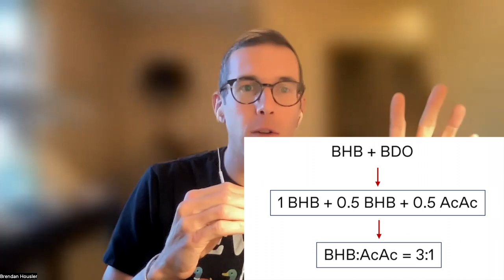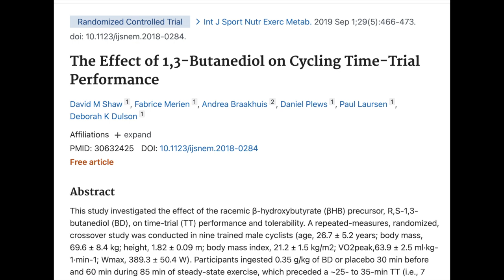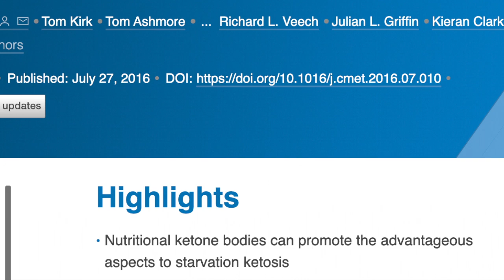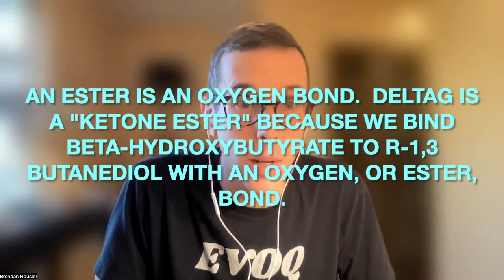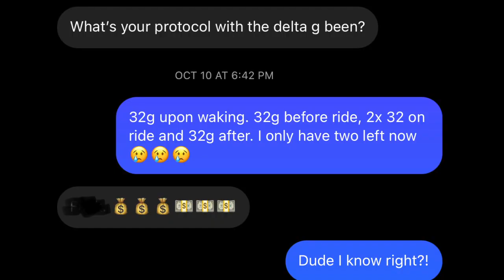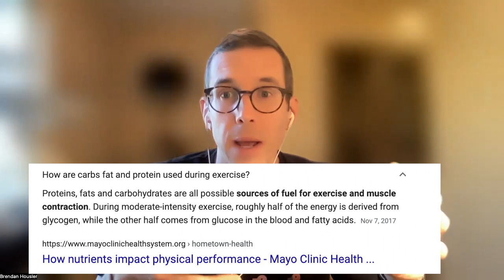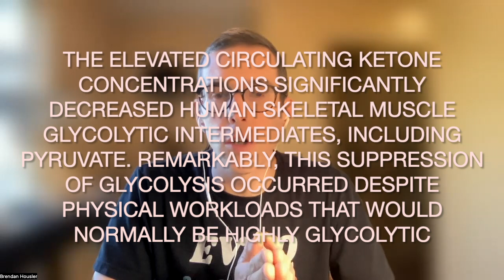Ketones for Cycling; Is This Just Hype? Part 1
I tried ketones, or what I THOUGHT were ketones, and nothing happened.
Some friends reached out about DeltaG ketones so I've been testing them and WOW what a difference in product. I'll be doing a follow up video to discuss the popular ketones on the market, and what they actually contain: Delta G vs. HVMN vs Ketoneaid etc etc.

We had 5 major questions on Instagram, so before I get more into how amazing these are and the science, let's do Ketones Part 1. Or Ketones 101!

Top 5 Questions:

1. Do you need to consume carbs? You do not need to consume carbs but for performance and recovery it appears to be that taking carbs with your deltaG allows you to utilize both fuel sources more effectively for performance.
2. Does body adapt to taking this over time? The body get slowly better at using deltaG over time.  It does not effect your body's ability to produce its own ketones. So this is just a bit of speculation, but it appears that the body and the brain, when introduced to ketones consistently, become more efficient at utilizing ketones for energy over a long period of time.  This does not mean you won't be able to use ketones effectively on day 1, but it does appear that the body will become even more efficient with consistent use!
3. What does BHB actually do in 1.5-3mmOL period? Give us extra 20% glucose availability ? Why is this the "goldilocks zone"? All of the positive research points in this direction.  There seems to be a lower threshold (1.5 mmol/L) where you body will start shifting substrate utilization.  There is no need to go above 3 mmol/L as those are mostly likely "wasted" ketones and if you get way too high (4+), you could inhibit a bit of glycolysis.
4. What is an ester? An ester is an oxygen bond.  DeltaG is a "ketone ester" because we bind Beta-Hydroxybutyrate to R-1,3 Butanediol with an oxygen, or ester, bond.
5. Can we call it a food group? Isn't this somewhat crazy, or are we just so new to ketones.  You can definitely call it a food group!  It is actually recognized quite often in the scientific community as a fourth macro nutrient.  There is even a very good book titled "The Fourth Fuel" about the history of ketones.  Ketones, specifically BHB, are a completely separate molecule from glucose and fat, and it is broken down and used as energy by the body.  Now that we are able to eat/drink ketones, it would make sense to call it a "food".
Bonus. Let's say I have two bottles for a 6h ride. best time to consume? At the start and hour 3, or hour 2 and 4, or differs person to person? Our "gold standard" protocol would suggest you take 1/2 bottle 20 minutes before you start, and another 1/2 bottle every hour with your carbohydrates.  Although you only have two bottles, using this protocol in the beginning of your ride will still yield results!

Substrate metabolism in the normal human body is flexible: our bodies having evolved to utilize different fuel sources depending on their availability (Randle et al., 1963). During exercise, energy expenditure increases dramatically above resting levels, with rapid turnover of mobilized fuels required to keep pace with ATP demand (Spriet and Peters, 1998). Usually, as exercise intensity increases, mitochondrial oxidation of fatty acids reaches a ceiling, shifting the burden of energy provision to CHO so that glycolytic supply of pyruvate is the major carbon source for oxidation during heavy exercise (Romijn et al., 1993, van Loon et al., 2001). Despite the stimulation of sustained exercise here, the elevated circulating ketone concentrations significantly decreased human skeletal muscle glycolytic intermediates, including pyruvate. Remarkably, this suppression of glycolysis occurred despite physical workloads that would normally be highly glycolytic

Ketone Meter